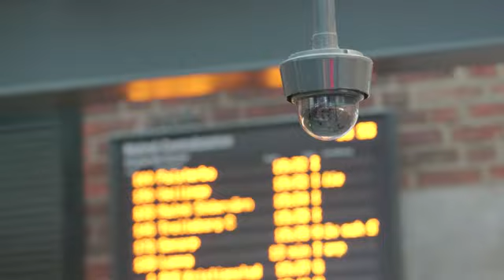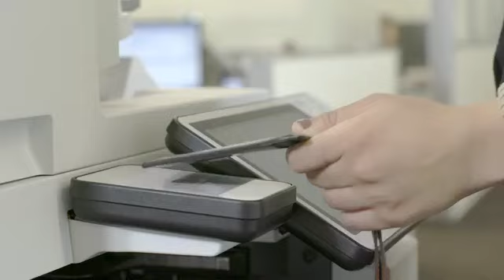Canon cambiará, el mundo cambiará.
Un vistazo rápido de 90 segundos al Canon de hoy y como se está adaptando y cambiando